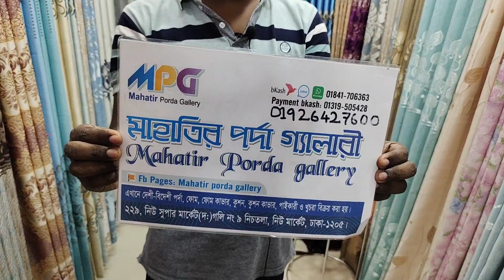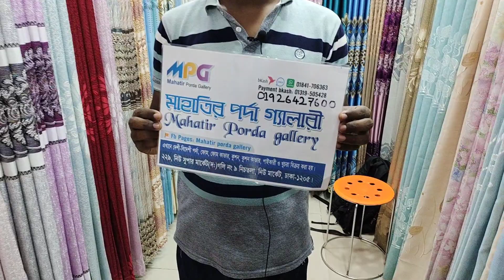ঘর সাঁজানোর বিদেশি কিউট কিউট পর্দা কালেকশন.curtain price in bangladesh.